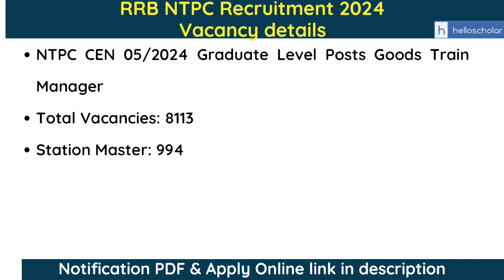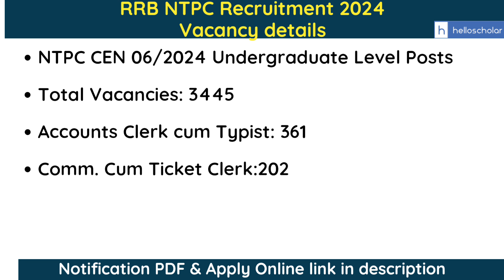RRB NTPC Recruitment 2024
RRB NTPC Recruitment 2024: The Railway Recruitment Board (RRB) has announced the NTPC recruitment for a total of 11,558 positions at both undergraduate and graduate levels. A short notice regarding the Railway Non-Technical Popular Categories (NTPC) Graduate and Undergraduate Posts Recruitment 2024 was published in the Employment Newspaper between September 7-13, 2024. The detailed notification is set to be released on September 10, 2024.

The notice PDF, which outlines the vacancies by post, category, and zone, is available below. Eligible candidates can apply for the RRB NTPC Vacancy 2024 through the official Railway Recruitment Application Form portal at rrbapply.gov.in.